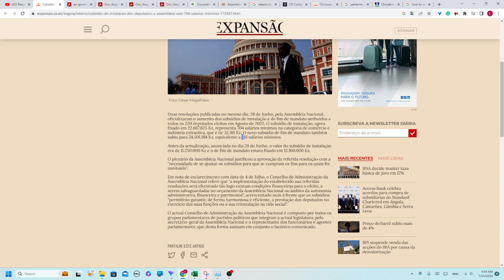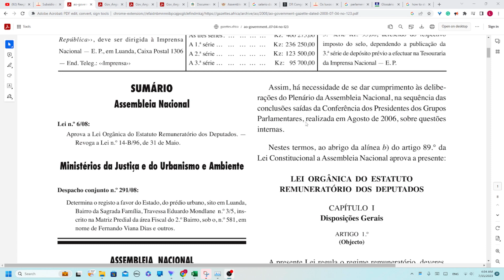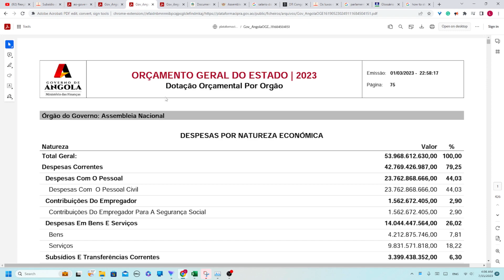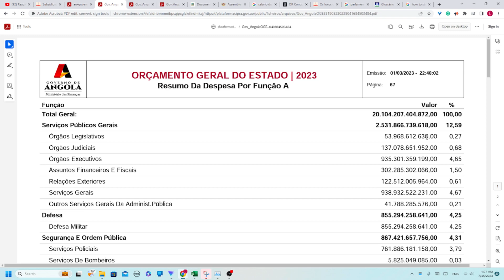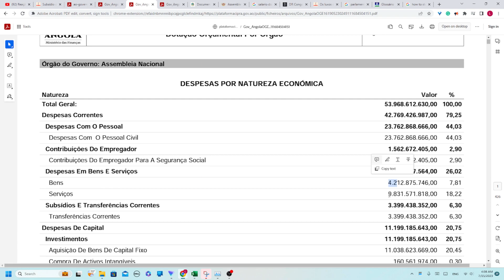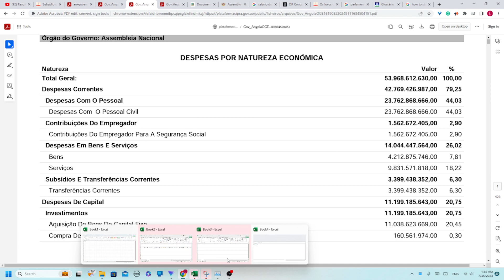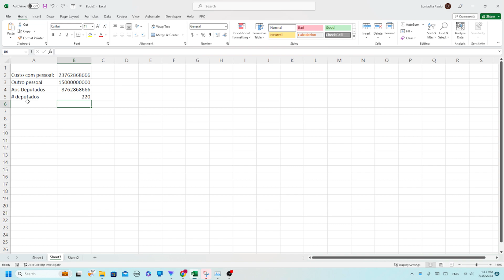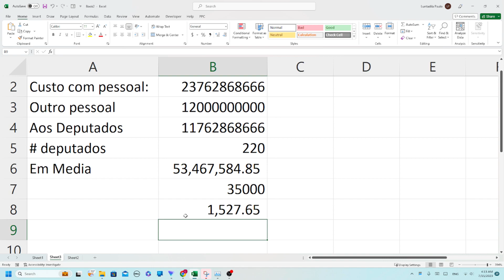Governo Angolano Desrespeita Mais Uma Vez a Vida dos Angolanos